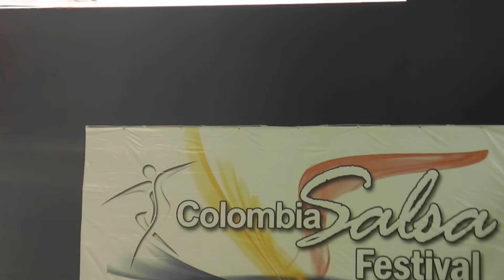PAREJAS SALSA CABARET PROFESIONAL CAMILO SANCHEZ Y VALENTINA GIRON FINALES